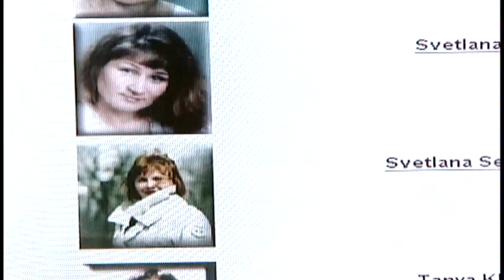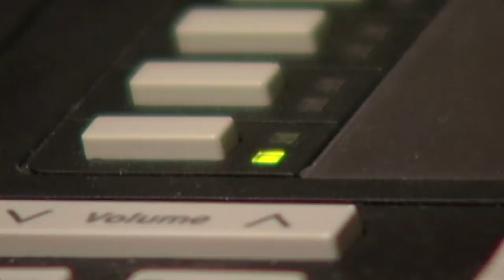MORRIS JONES NEWS ANCHOR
TV News Anchor Morris Jones highlight reel, including excerpts from an exclusive interview with former Office of Personnel Management  Director Katherine Archuleta who downplayed what would become one of the biggest government cyber breaches in history.  This interview was referenced during Congressional hearings.  Jones has also worked on Discovery Channel Network Series & Specials as well as Hollywood Feature Films & the NBC Network Mini- Series "Centennial".  He has interviewed U.S. Presidents and Cabinet Members and covered various Presidential Primaries and National Political Conventions.  In his early years during and after college he co-hosted an award winning public affairs TV show on Denver's Channel 4, with former astronaut Wally Schirra--one of the original Project Mercury astronauts featured in Tom Wolfe's book, "The Right Stuff" and later adapted into a movie.  Jones began his career in print and worked in radio for more than a decade.